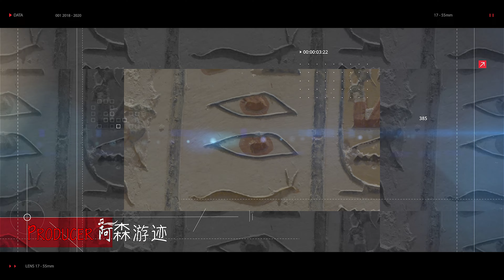4K（第148集）金字塔遍地的密室—古埃及之旅篇.The secret tombs under the pyramid.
大家好：
在金字塔周围的岩石与遗迹区域，遍布了无数的暗道与密室，有些地下深度超过20米，这些很有可能都是曾经放置木乃伊的地方，不过几乎都已经废弃、被堵上或锁住不让进入；即便是这样，随处仍有固定警察在周围巡逻、严防严控，不知是否是想抓阿森这样不骑骆驼、不骑马、不消费、只拍摄的旅行客呢？不过巨大的吉萨沙漠区域，阿森在暴走下，还是找到一个善良警察允许进入参观的废弃密室，节目最后有阿森被热麻了，现场表演喝水的内容，一起来看看吧~
感谢大家的支持了~
字幕已经上传分享，大家可以在CC字幕中开启。
公众号：阿森游迹
阿森的联系与合作方式: